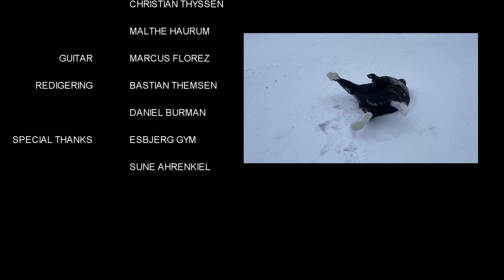Fanø Mafia ft. Sune Ahrenkiel - Sne på EG (Official Music Video)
Fanø ft. Sune Ahrenkiel - Sne på EG (Official Music Video)

Find Fanø på lectio:
Daniel Burman, 3a
Marcus Florez, 3a
Christian Kaas Thyssen, IB2
Bastian Themsen, 3c
Louis Hensberg, 3c
Carl Nielsen, 3a
Malthe Haurum, 3u

(C) 2022 Fanø Mafia Records, a division of Fanø Music Entertainment